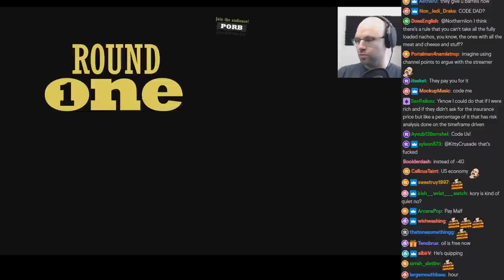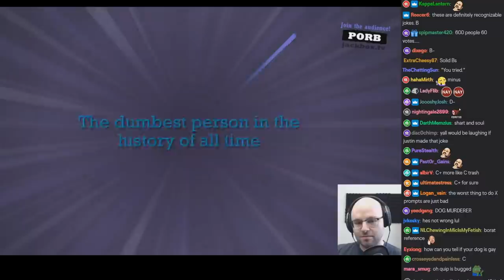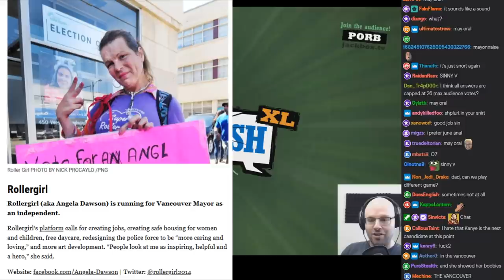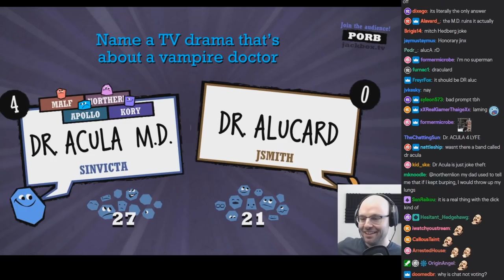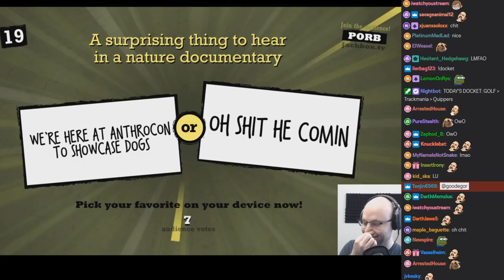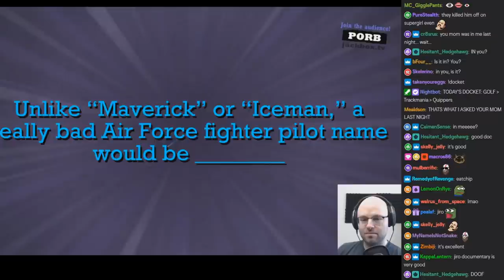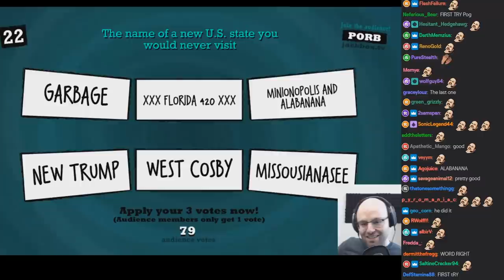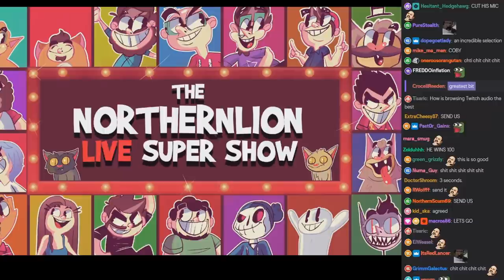[NLSS Quiplash #121] Titanic 2, i guess? (July 6, 2020)